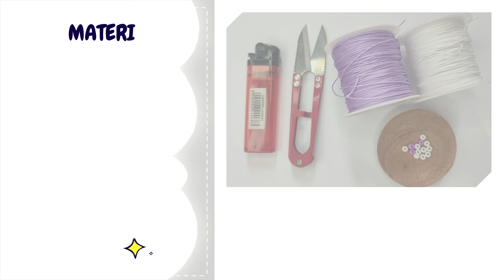How to Make Easy Macrame Ribbon Bracelet | Macrame Bracelet Tutorial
Di video ini saya membuat tutorial macrame ribbon bracelet.

Bahan yang perlu dipersiapkan untuk membuat macrame bracelet ini adalah sebagai berikut :
1. Tali nylon 0.8 mm (anda bisa menggunakan jenis tali lain)
   - 2 x 45 cm (putih)
   - 2 x 75 cm (ungu)
   - 1 x 20 cm untuk membuat sliding knot
2. Lighter
3. Gunting
4. Seed Beads Macaron 4 mm

Ukuran tali ini untuk menghasilkan gelang dengan ukuran lingkar 16 cm (adjustable). Anda bisa mengurangi atau menambahkan ukuran talinya menyesuaikan ukuran sebenarnya lingkar tangan anda.

Simpul yang digunakan dalam membuat gelang ini : Square knot, Snake Knot, Braided Knot, dan Overhand Knot.
Jika anda masih asing dengan jenis simpul ini, anda bisa mempelajarinya di video saya tentang macrame basic knot dan end knot.

Yuk simak tutorialnya sampai selesai dan semoga bermanfaat.

* Jika ada saran, pertanyaan, umpan balik atau lainnya, silakan tinggalkan di kolom komentar.
* Disarankan untuk mengaktifkan SUBTITLE agar lebih mudah memahami penjelasan dalam video
* Disarankan untuk mensetting tampilan video dengan kualitas tinggi, agar tampilan bisa lebih jelas terlihat.
* Jika video ini terlalu cepat untuk anda, anda bisa mengatur kecepatan video pada pengaturan video youtube.